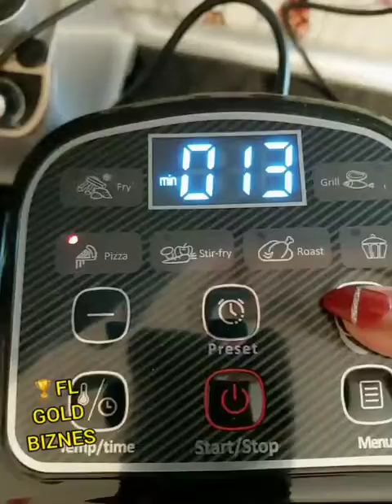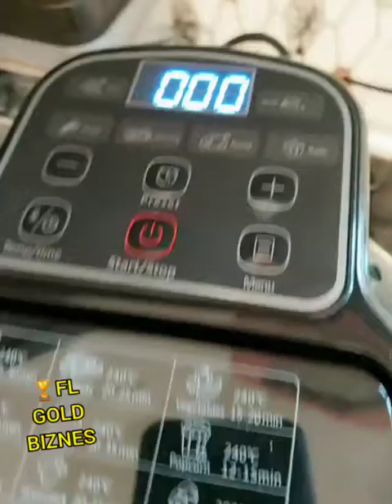multiaspazla pizza hazirlanma qaydasi